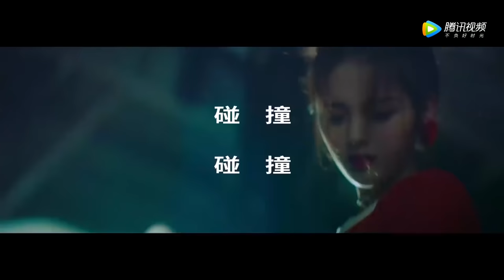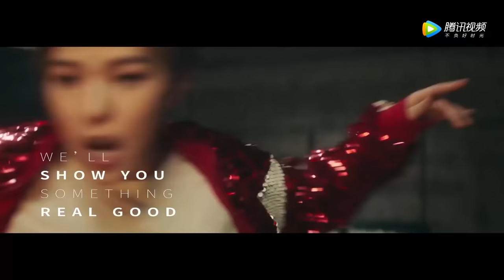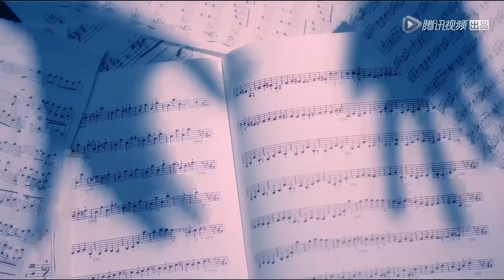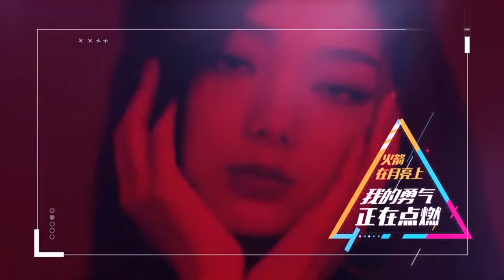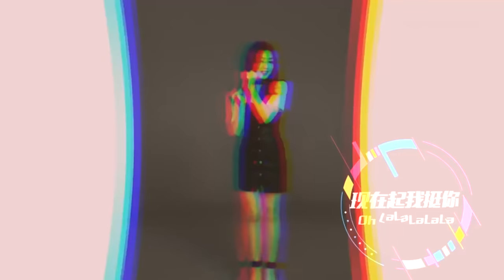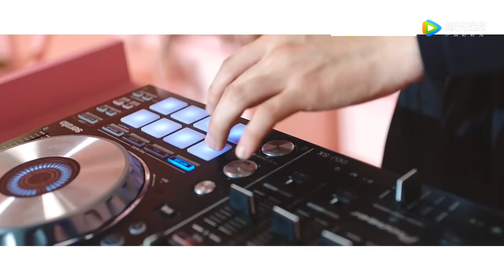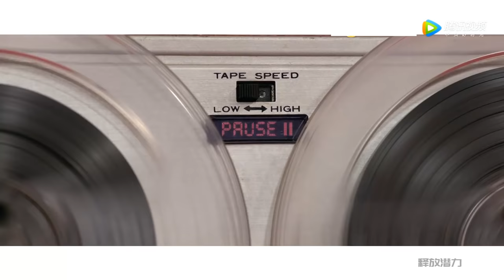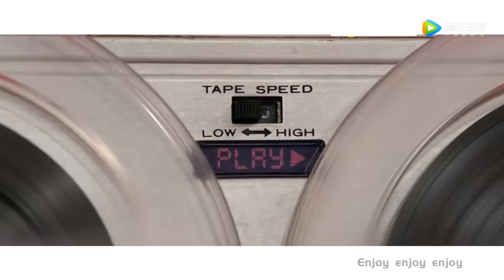[MV]火箭少女101全团出动，MV合辑收录！(Rocket Girls 101)